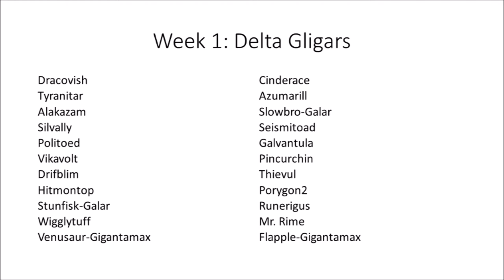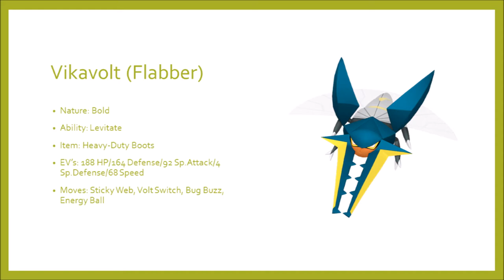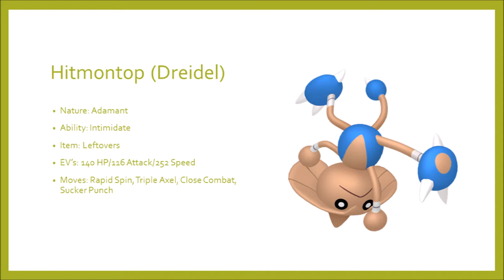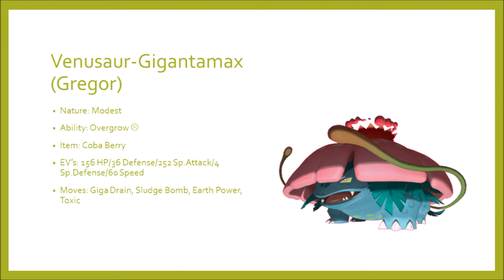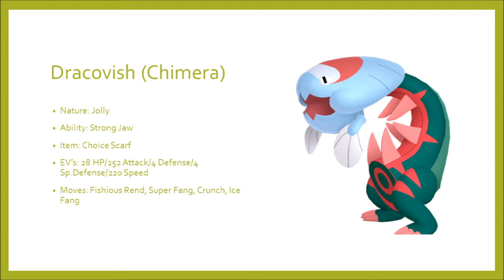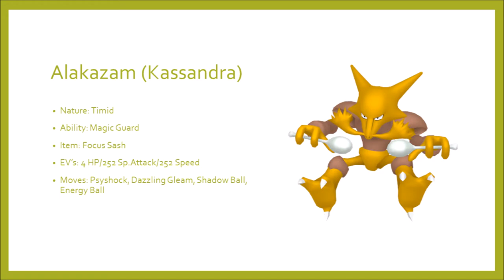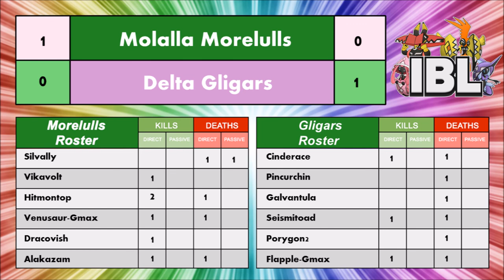IBL Season 8 Week 1 Molalla Morelulls vs Delta Gligars: "The Apple Doesn't Fall Far From the Tree"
We're here with Week One of the International Battle League! The Molalla Morelulls are up against two-time IBL champion Platinum Howler and his Delta Gligars. Can the Morelulls set the bar extra high this first week?

Be sure to check out Howler's channel as well as all the other IBL coaches!